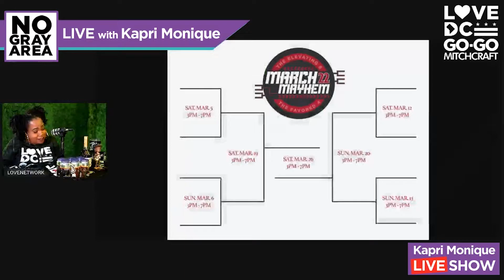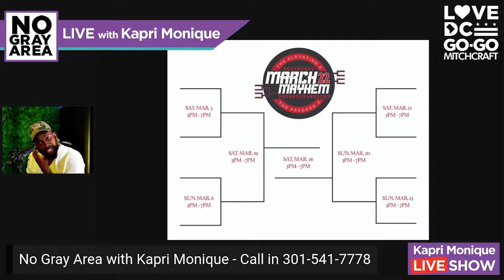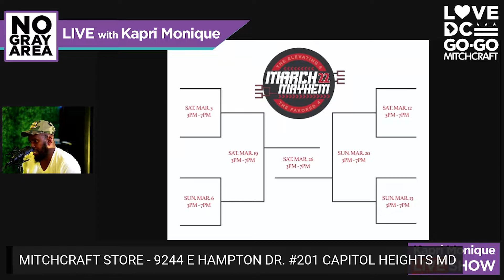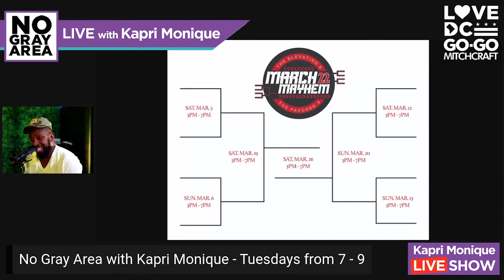Big G Talks About March Mayhem 22: No Gray Area Clips